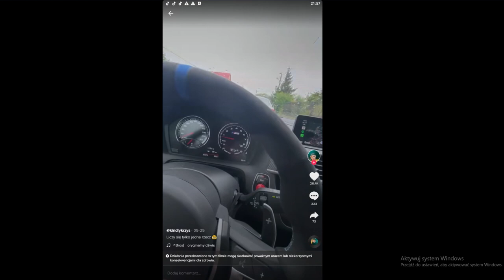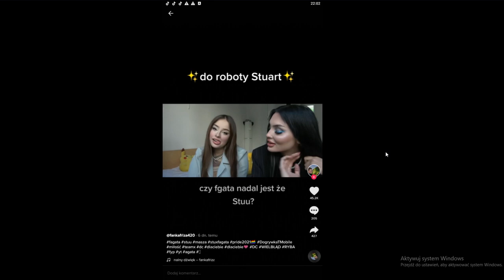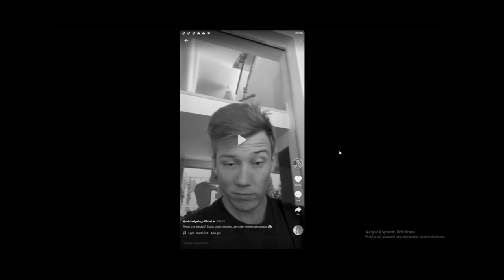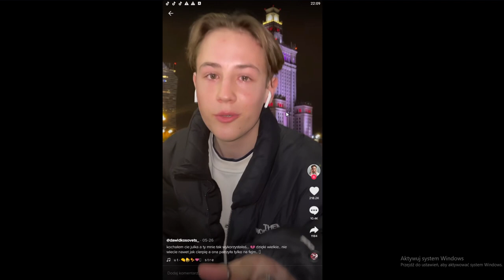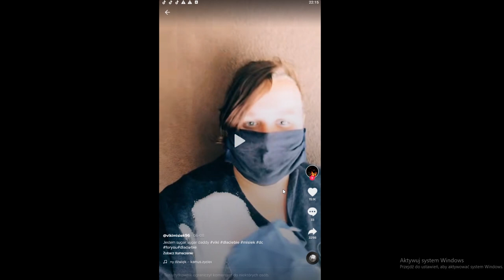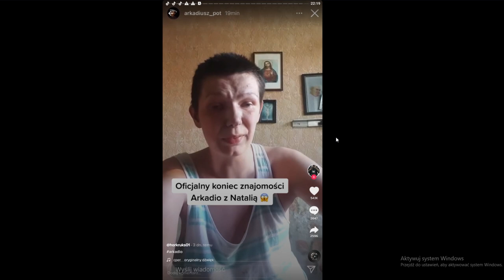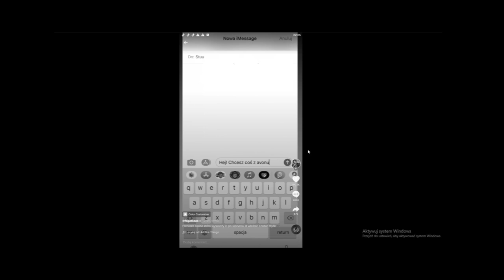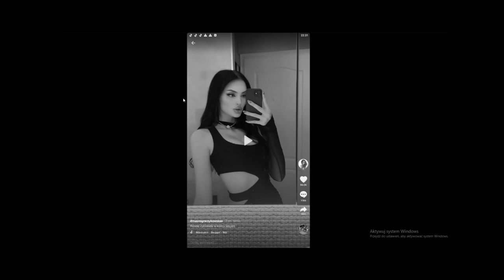CRINGE TIKTOKI 17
Zostaw lajka

20% ZNIŻKI na GBS z KODEM: ZEBO

IP : zeblock.pl
Wersja : 1.8.8
NON PREMIUM